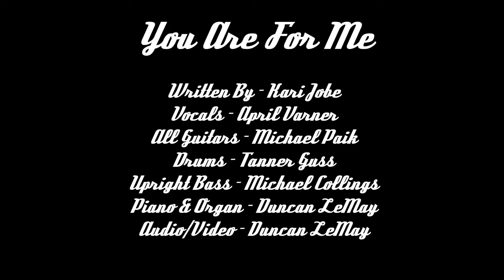You Are For Me- Kari Jobe Cover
April Varner- Vocals
Duncan LeMay- Piano
Michael Paik- Guitar
Michael Collings- Bass
Tanner Guss- Drums